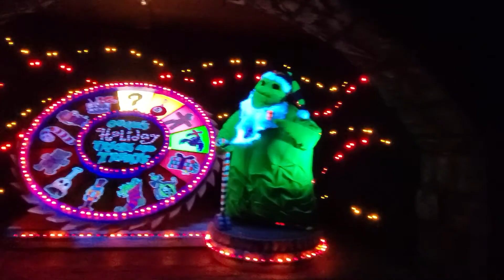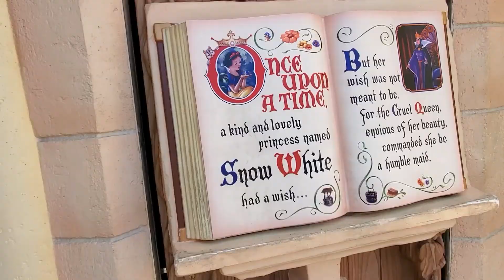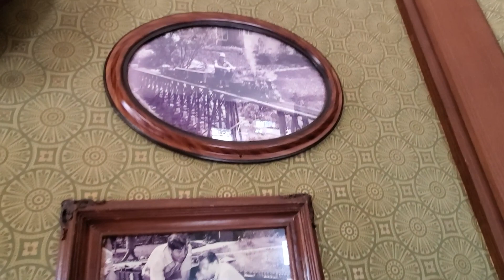Disneyland Park Day | Haunted Mansion Holiday, Snow White's Enchanted Wish, and Alice in Wonderland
Today is our second full day on our honeymoon! We spend the entire day at Disneyland Park riding the classic attractions. We had a blast riding Alice in Wonderland, Indiana Jones Adventure, Snow White's Enchanted Wish, and many many more! Snow White's Enchanted Wish was recently updated and the Imagineers did an amazing job keeping the classic feel. Jacob's favorite ride of the day was the holiday version of the Haunted Mansion, Nightmare Before Christmas takes over the entire ride, it is incredible. We also rode It's A Small World, now featuring Disney characters. It was fun to pick them out of the original dolls. Hope you enjoy it!

Hello everyone and welcome to our fun-filled channel! Here is where you can join in on our Orlando theme park adventures (and sometimes other places around the world) and see what the amazing city and state of Florida have to offer. Whether you're visiting Disney World or Universal Orlando on vacation or you even live here year-round, there are so many sights and sounds that you could be missing, and we're here to help you experience them!

-Jacob and Caitlyn